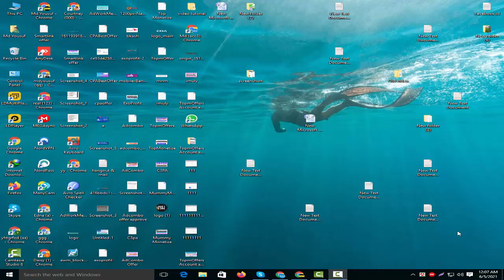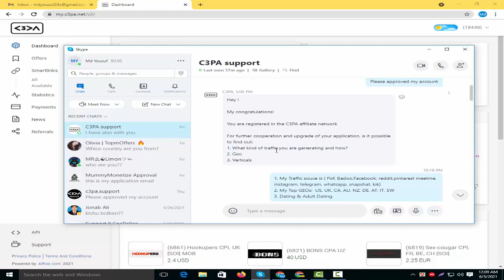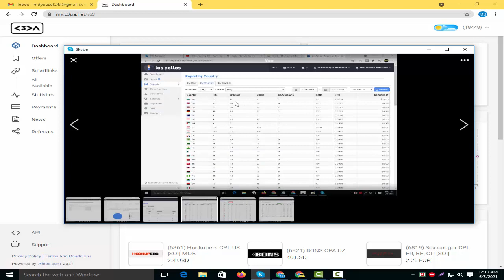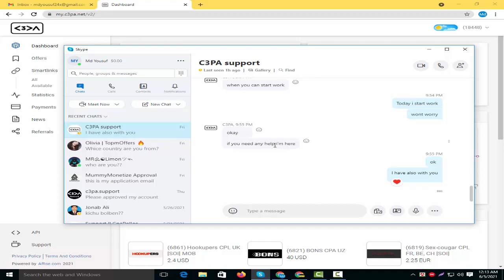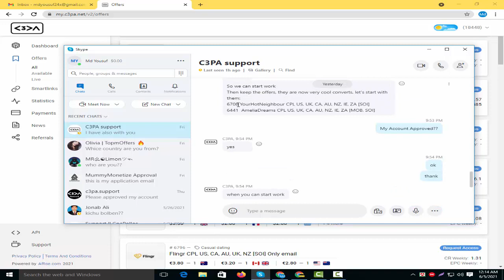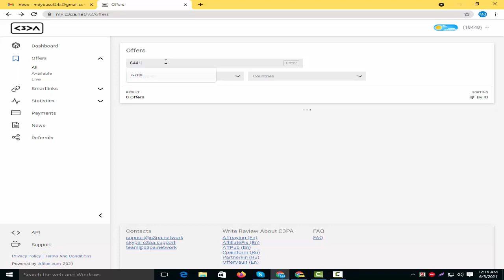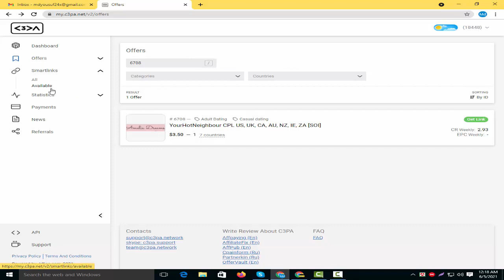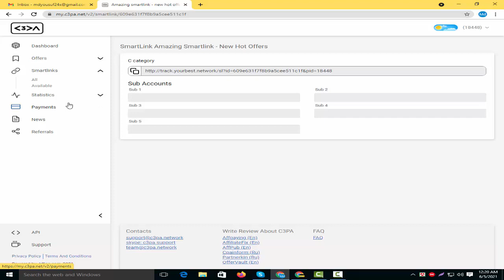C3PA Account approve review bangla tutorial, দেখুন আমি কিভাবে C3PA একাউন্ট Approved করলাম,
C3PA Account details:

We have exclusive offers for verticals like: Forex / Binary Options / Finance. Basic geo with which we work: Tier1 (UK, AU, NZ, CA, Nordic), GCC, CIS. The priority type of traffic for us are email newsletters and display, but we can pick up interesting offers for different types of traffic..